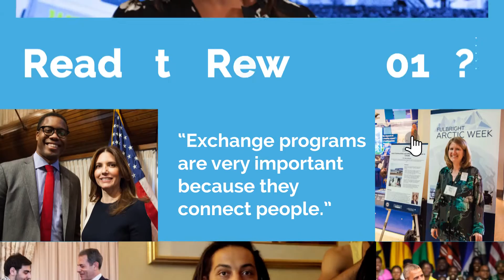Let's Rewind 2016!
A look back at all the International Exchange Program events and highlights from 2016. Produced by the Bureau of Educational and Cultural Affairs at the U.S. Department of State.